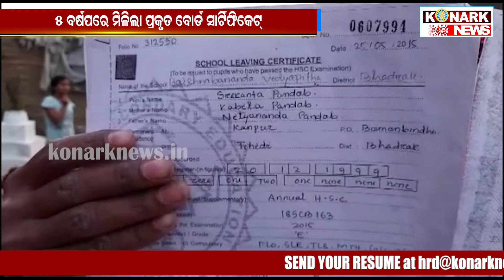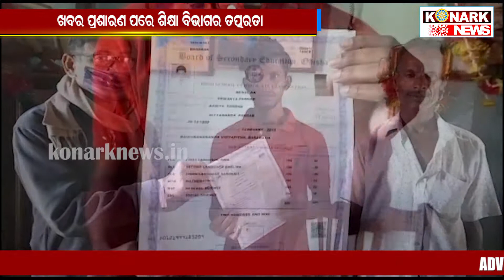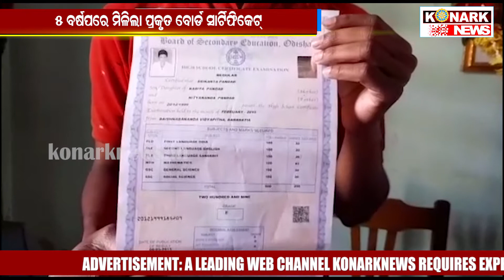ଖବର ପ୍ରଶାରଣପରେ ଶିକ୍ଷା ବିଭାଗର ତତ୍ପରତା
konarknews ଖବର ପ୍ରଶାରଣପରେ ଶିକ୍ଷା ବିଭାଗର ତତ୍ପରତା
ଭଦ୍ରକ ଜିଲ୍ଲା ଅନ୍ତର୍ଗତ ତିହିଡି ବ୍ଲକ କାନପୁର ଗାଁର ନିତ୍ୟାନନ୍ଦ ପାଣ୍ଡବଙ୍କ ପୁଅଙ୍କୁ ମିଳିଛି ନ୍ୟାୟ । ସୂଚନା ଅନୁସାରେ ସ୍ଥାନୀୟ ବୈ÷ଷ୍ନବାନନ୍ଦ ବିଦ୍ୟାପୀଠରୁ ଶ୍ରୀକାନ୍ତ ୨୦୧୫ ମସିହାରେ ଦଶମ ପାଶ କରିଥିଲେ । ମାତ୍ର  ସାର୍ଟିଫିକେଟରେ ଶ୍ରୀକାନ୍ତଙ୍କର ଜନ୍ମ ତାରିଖ ୯ ବର୍ଷରୁ ଅଧିକ ଦର୍ଶାଯାଇଥିଲା ।